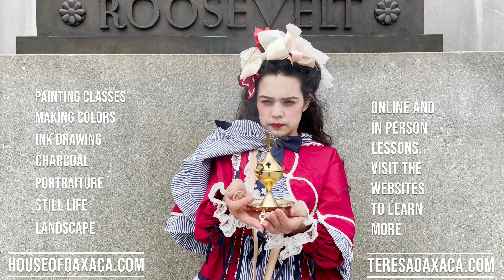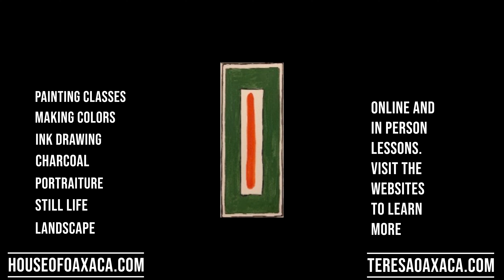Art Classes with Teresa Oaxaca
Oil Painting Online workshops, Charcoal Portraiture, Ink Drawing, Still Life Painting Techniques With Oils, On Site Landscape and Virtual Sessions.  Oil Paint Making, Mediums and Materials Lessons.